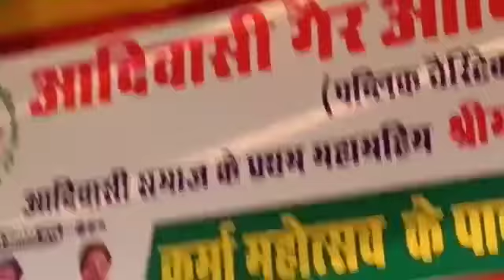Huda park karam Festival program